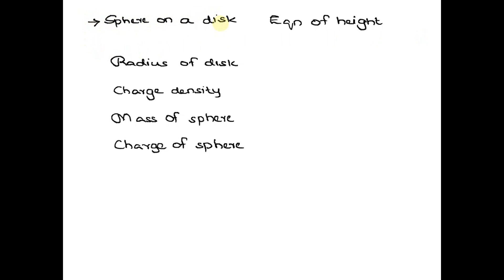A disk with radius R and uniform positive charge density Ïƒ lies horizontally on a tabletop. A smal…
A disk with radius R and uniform positive charge density Ïƒ lies horizontally on a tabletop. A small plastic sphere with mass M and positive charge Q hovers motionless above the center of the disk, suspended by the Coulomb repulsion due to the charged disk. At what height h does the sphere hover? Express your answer in terms of the dimensionless constant v â‰¡ 2Ïµ0Mg/(QÏƒ). Express your answer in terms of some or all of the variables R and v.